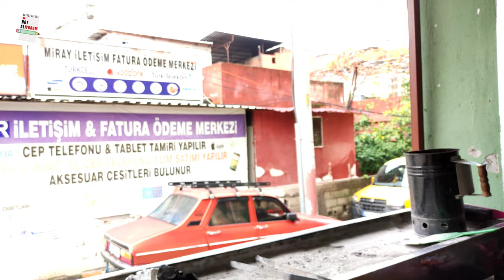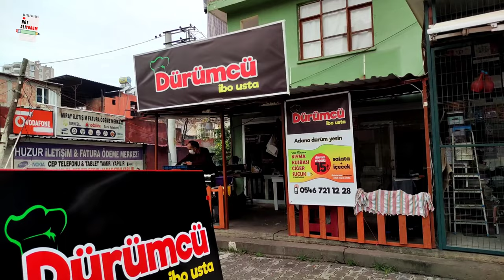Adana'da Sükse Yapmak İstiyoruz!!! | Dürümcü İbo Usta | Adana Sokak Lezzetleri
İstanbul Üniversitesi İşletme fakültesi mezunu ibrahim kardeşimin bir ay önce açmış olduğu butik ve şirin dürümcü ibo markasıyla açtığı mekanını ziyaret ettim sabah kahvaltı niyetine ciğerinden yedim tadı gerçekten şahaneydi fiyat performans arayanlara ısrarla tavsiye edeceğim yeni lezzet duraklarımdan bir tanesi daha. Adana kebap kuşbaşı kuzu ciğer beyti dürüm yada servis nasıl isterseniz o şekilde ama hatırlatmakta fayda var dürümcü ibo nun konsepti dürüm üzerine şimdiden keyifli seyirler diliyorum.

Adres:
Pınar, 74004. Sk. No:12, 01160 Seyhan/Adana